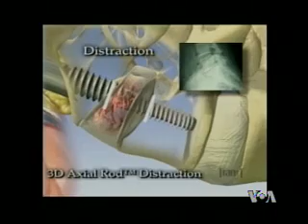2009-06-13 保健园地(1/6): 如何预防和治疗椎间盘突出？